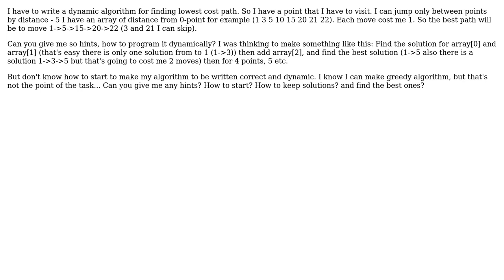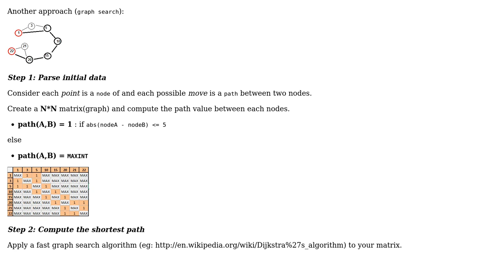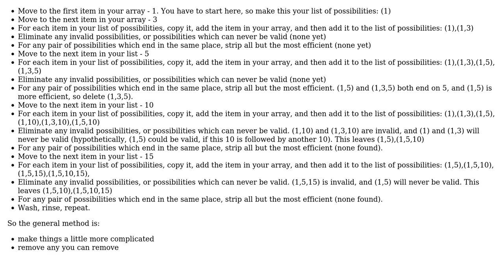Finding lowest cost path - dynamic (2 Solutions!!)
Finding lowest cost path - dynamic

With thanks & praise to God, and with thanks to the many people who have made this project possible! | Content (except music & images) licensed under CC BY-SA | Music | Images & others | With thanks to user jondetra user ClotzA user Brian Tompsett - ??? user AMADANON Inc. and the Stack Exchange Network Trademarks are property of their respective owners. You are responsible for your own actions.